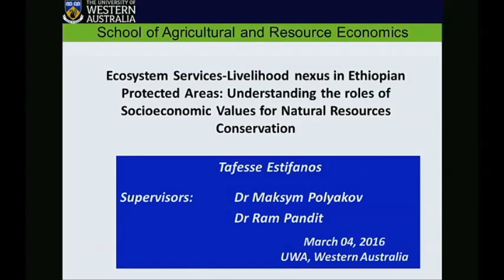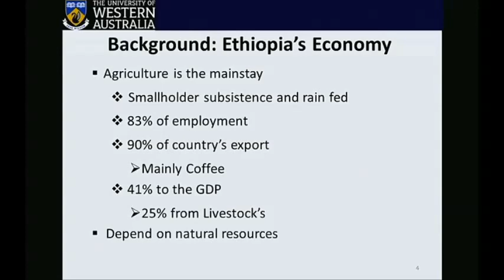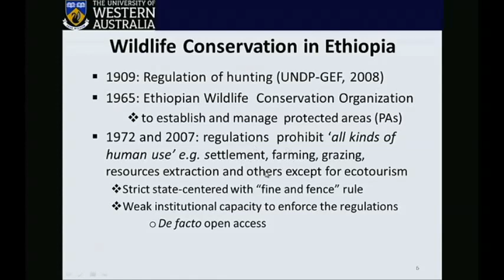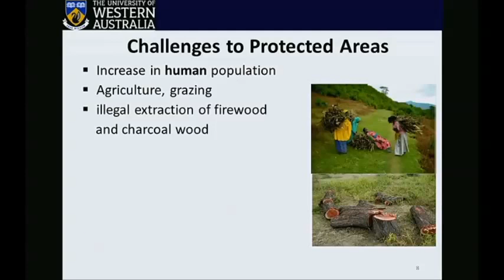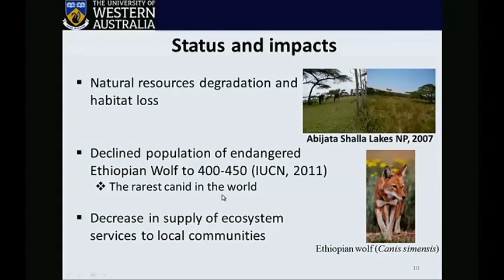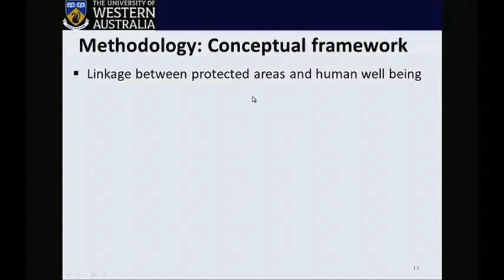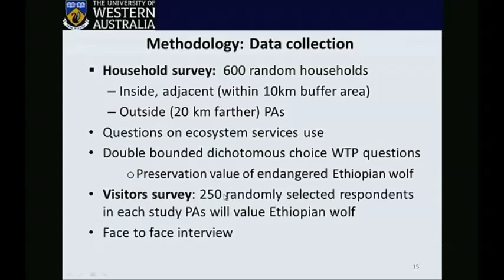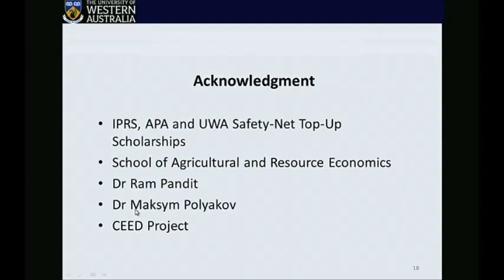Tafesse Estifanos. Ecosystem Services-Livelihood nexus in Ethiopian Protected Areas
Author: Tafesse Estifanos
PhD proposal presentation
Title: Ecosystem Services-Livelihood nexus in Ethiopian Protected Areas: Understanding the roles of Socioeconomic Values for Natural Resources Conservation
Abstract: Ethiopia’s protected areas (PAs) have been established to conserve biodiversity under strict protection. Most are located in the marginal areas where local communities are heavily dependent upon ecosystem service-based livelihoods. As a result, PAs become the centre of conflict between the conservationist and local resource users to meet the increased livelihood demands. Concurrently, the government plans to increase PA coverage from 16.4% to 17% of land area by 2020 under the Aichi target and the sustainable development goals. This expansion adds more to the debate that PAs impose resource use restriction and economic burden on the local community inside and nearby PAs. This study contributes to economic valuation of PAs ecosystem services and their socioeconomic roles to understand the link between PAs and local livelihoods in Ethiopia. Specifically, households’ dependence on PAs’ ecosystem services and PAs’ impact on households’ income will be investigated. Both, quasi-experimental design based on matching and econometric regression will be used to analyse quantitative data from household surveys. Moreover, PAs use and preservation values will be estimated and modelled based on visitors and local residents’ willingness to pay from a contingent valuation survey based on double-bounded dichotomous choice format. This study will assist in designing proper and effective PA management strategy reconciling conservation goals and promoting sustainable development that addresses local needs to improve local communities’ livelihood.